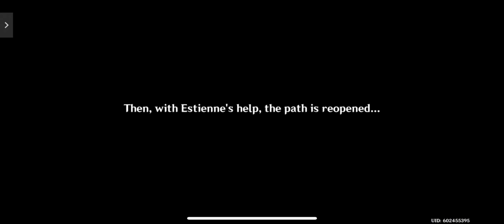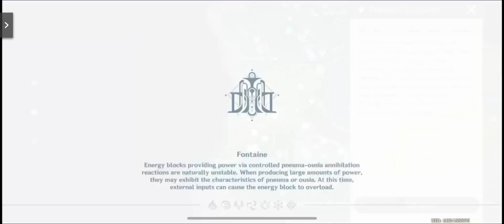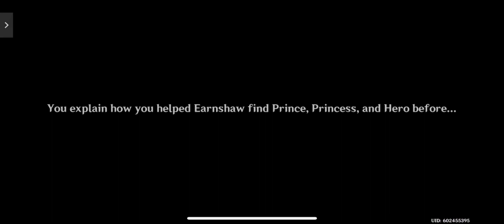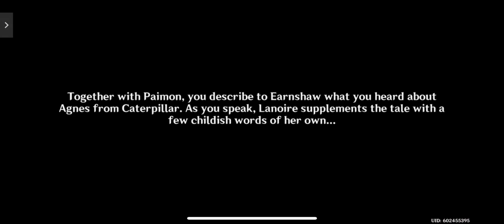Genshin Impact Unfinished Comedy Part 3 | World Quest